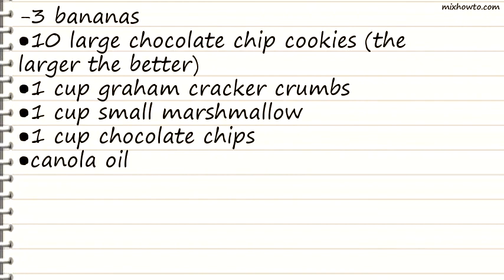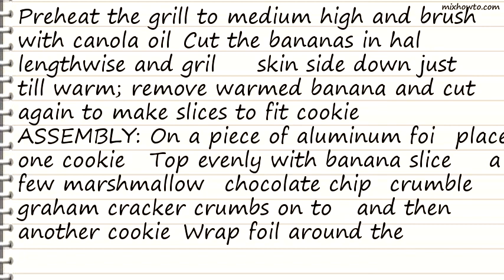Recipe Chocolate Chip Cookie Smores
INGREDIENTS:
-3 bananas
●10 large chocolate chip cookies (the larger the better)
●1 cup graham cracker crumbs
●1 cup small marshmallow
●1 cup chocolate chips
●canola oil